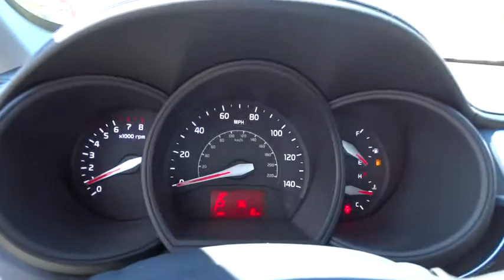2016 Kia Rio Portland, Beaverton, Hillsboro, Vancouver, Gresham OR 1065475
2016 Kia Rio

Broadway Kia
307 NE Broadway St